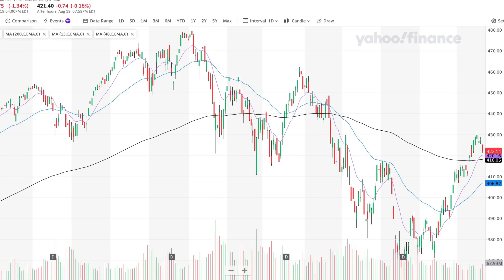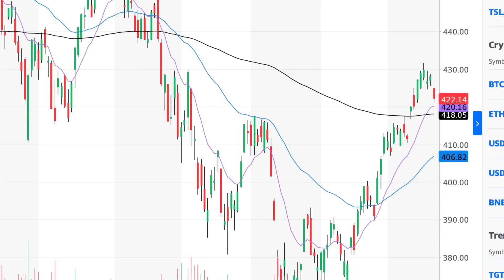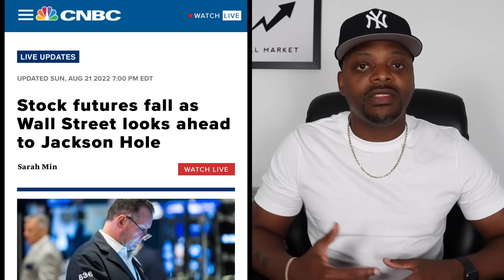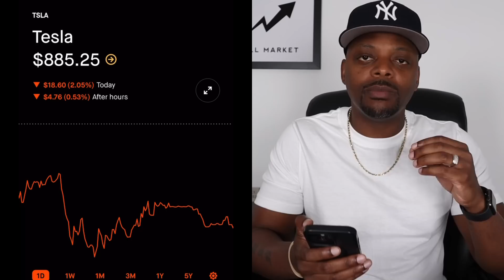Beware of *THIS*